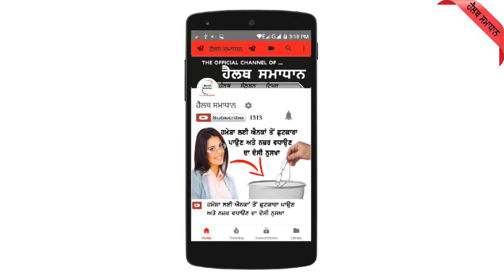ਕੀ ਤੁਸੀਂ ਵੀ ਆਪਣੇ ਬੱਚੇ ਨੂੰ ਪਲਾਸਟਿਕ ਦੀ ਬੋਤਲ ਵਿਚ ਦੁੱਧ ਪਿਓਦੇ ਹੋ ਤਾ ਇਸ ਵੀਡੀਓ ਨੂੰ ਜਰੂਰ ਦੇਖੋ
ਹੈਲੋ ਦੋਸਤੋ ਹੈਲਥ ਸਮਾਧਾਨ ਵਿਚ ਤੁਹਾਡਾ ਬਹੁਤ ਸਵਾਗਤ ਹੈ ਅੱਜ ਇਸ ਵੀਡੀਓ ਵਿਚ ਮੈ ਤੁਹਾਨੂੰ ਦਾਸੁਗਾ ਕਿ ਬੱਚੇ ਨੂੰ ਪਲਾਸਟਿਕ ਦੀ ਬੋਤਲ ਵਿਚ ਦੁੱਧ ਪਿਆਉਣਾ ਚਾਹੀਦਾ ਹੈ ਕਿ ਨਹੀਂ

Hello Friends, Welcome to the Health Samadhan. In this video I present to you whether the baby should be fed in a plastic bottle